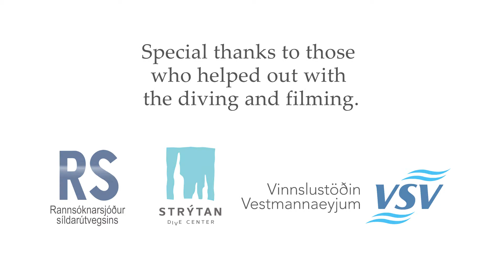Cod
The Undersea World around Iceland

Production: Húni Húnfjörð
Filming: Erlendur Bogason
English Commentary: Michael Clarke
Script: Pétur Halldórsson
Script: Heiðar Þór Valtýsson